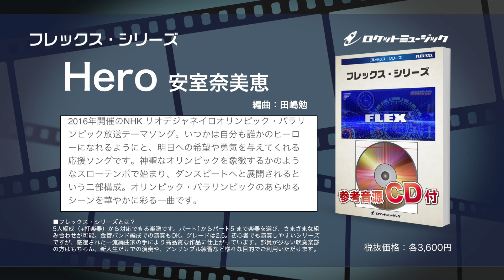Hero（NHK放送応援ソング）／安室奈美恵【吹奏楽フレックス】- ロケットミュージック FLEX-64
こちらはコンピュータ打ち込み音源です。参考程度にご視聴ください。

▼最少5人(+打)〜OKの吹奏楽譜。楽譜詳細ページはこちら▼

《安室奈美恵が歌う感動バラード！》

☆編曲：田嶋 勉